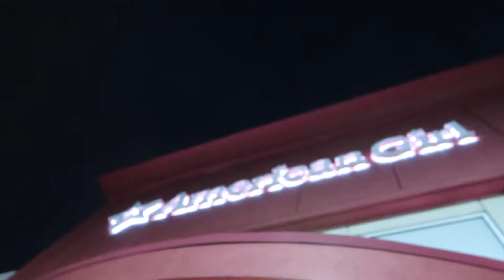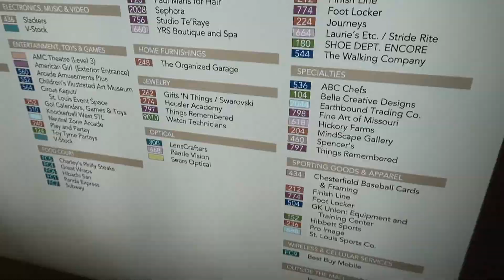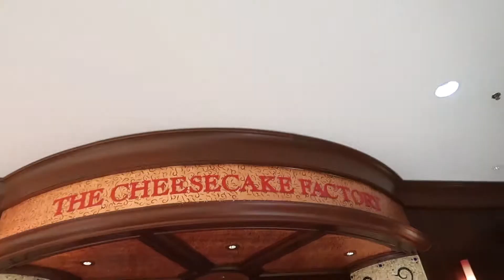WHAT A FUN NIGHT!!